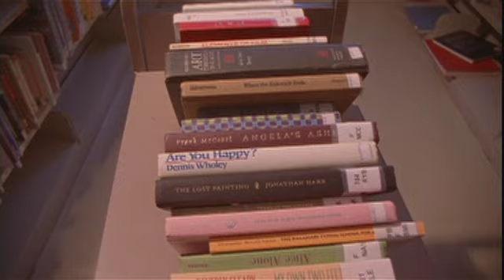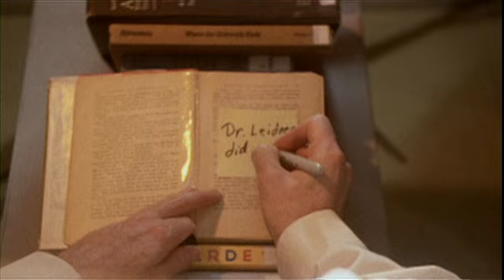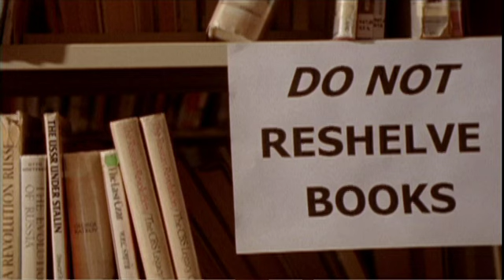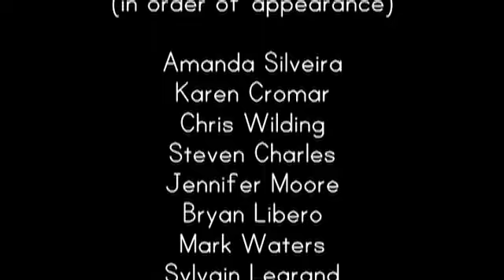Overdue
Here is my second major film project from Concordia University.  I directed it and co-wrote it with Eric Padan, the cinematographer.  It's about a librarian who seeks to put a bit of excitement into his dull job.  It was completed Spring 2008 way under budget.  Victoria Byron and Emily Timmons are credited for design and some challenging producing.  We had to shoot this film in three different libraries over several weeks after loosing our initial location.  Robert Higden did an amazing job as Larry and we had lot's of help from John Abbott College acting students.